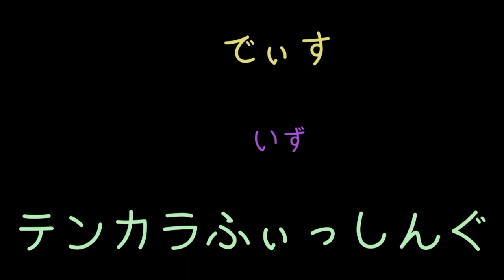【テンカラ大魔王】相模の紅ヤマメ釣り３～最終回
日暮れまでやりました！大物は来るのか！？